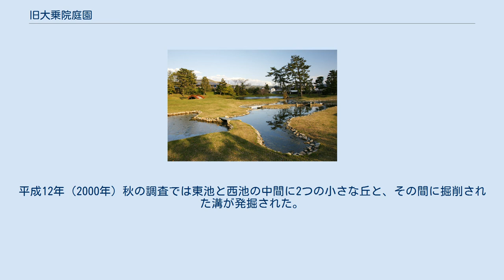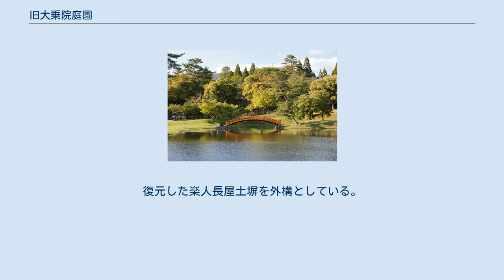旧大乗院庭園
東大池 西小池 名勝大乗院庭園文化館 旧大乗院庭園（きゅうだいじょういんていえん）は奈良県奈良市高畑町にある日本庭園。
国の名勝。
 興福寺の門跡寺院である大乗院の寛治元年（1087年）創建と同時に築造された庭園は、12世紀における平重衡による南都焼討で被災し、興福寺別院である定禅院跡地に移築されたが、ここも15世紀中期の徳政一揆で荒廃したため、復興を目的に尋尊が慈照寺（銀閣寺）庭園を作った善阿弥父子を招いて池泉回遊式庭園を改造させた。
以降、明治初頭まで南都随一の名園と称えられた。
 大乗院は廃仏毀釈の影響で明治初年に廃寺となったが庭園は残され、戦後その一部が整備され、森蘊による研究なども奏功して、昭和33年（1958年）に国の名勝に指定された。
1973年からは日本ナショナルトラストが管理することとなった。
 平成7年（1995年）から奈良国立文化財研究所（現・奈良文化財研究所）による発掘調査と並行して復原工事が進められた。
平成12年（2000年）秋の調査では東池と西池の中間に2つの小さな丘と、その間に掘削された溝が発掘された。
翌13年（2001年）の調査では小さな滝と中島を備えた池が発見され、北池と仮称された。
平成22年（2010年）に復原事業が完成。
現在は、一般来園者が庭園内を散策することができる。
 財団法人日本ナショナルトラストが庭園の南端に建設した休憩所を備えた博物館。
館内には大乗院の復元模型や大乗院に関する資料が展示されている。
1階に休憩スペースが広く取られており、そこからは庭園を一望できる。
復元した楽人長屋土塀を外構としている。
 〒630-8301 奈良県奈良市高畑町1083-1